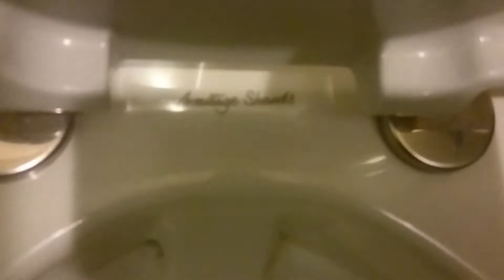LLCPB with sandringham and contour